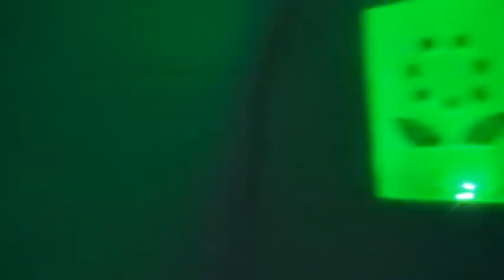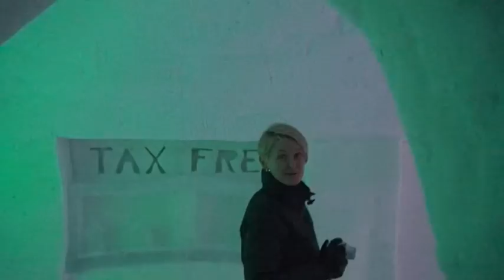Кировск. Снежная деревня. март 2012г.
Деревня такая из снега. Вот.